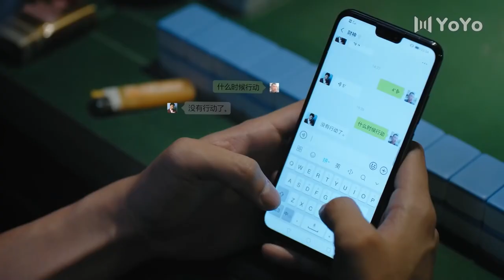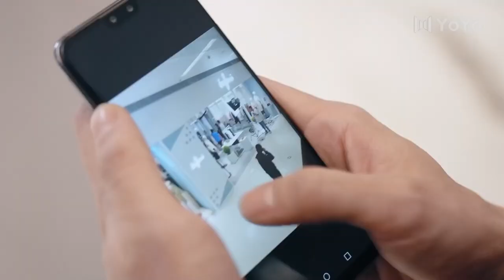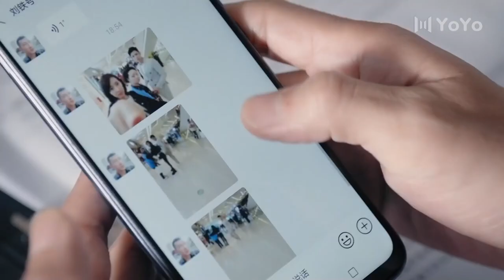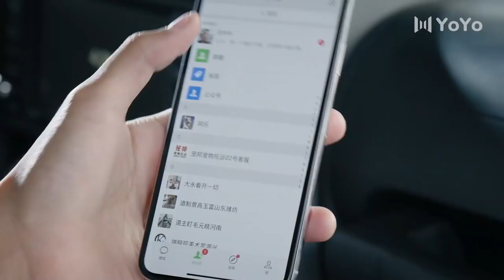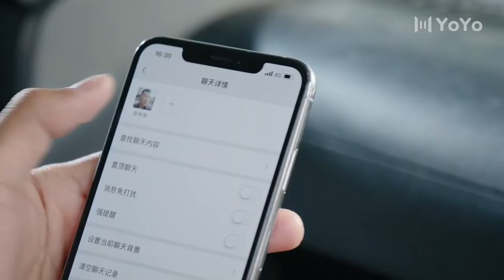【精彩爱情剧】爱的旅程 06丨主演：黄景瑜，王丽坤 （霸气女保镖王丽坤驯服二哈总裁黄景瑜）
爱的旅程ADLC